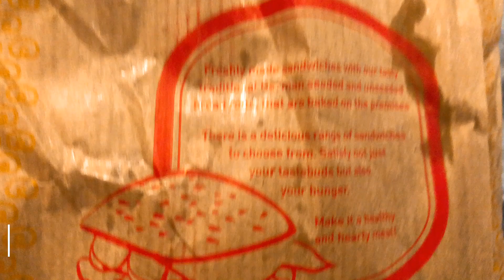Quick eats - Sydney location ❤️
1st stop 📍Lüneburger German Bakery
1066/600 Kingsway, Miranda NSW 2228

Baba Wu's Dumpling Hut
99 Devonshire St, Surry Hills NSW 2010

3rd stop 📍Jim's Malaysian
600 Kiora Rd, Miranda NSW 2228

4th stop📍 Roll'd Miranda
Level 1 (Food Court), Shop 1063 Westfield, Miranda NSW 2228

5th 📍McDonald’s 😝

6th stop 📍 Caringbah Fish Market
58 President Ave, Caringbah NSW 2229

7th stop 📍Sun Top Bakery
4/778 Old Princes Hwy, Sutherland NSW 2232

8th stop 📍 Umaya Japanese Restaurant Kirrawee
South Village, 580 Princes Hwy, Kirrawee NSW 2232

9th stop 📍Baba Wu's Dumpling Hut (again$
99 Devonshire St, Surry Hills NSW 2010

10th stop 📍 Muffin Break Miranda
600 Kingsway, Miranda NSW 2228